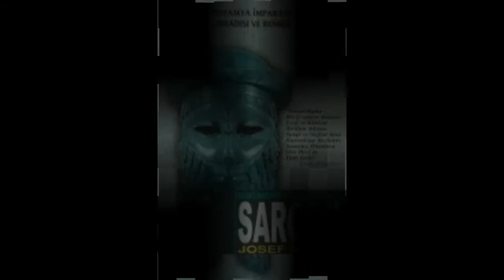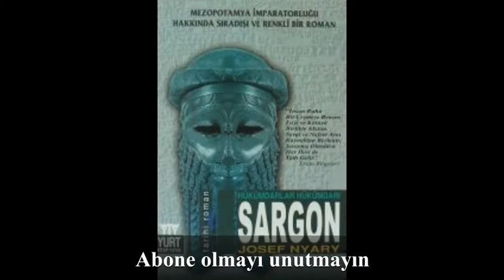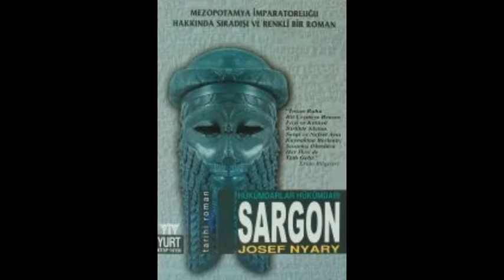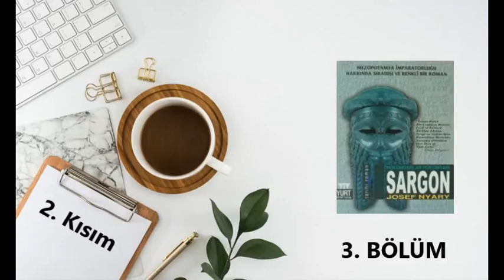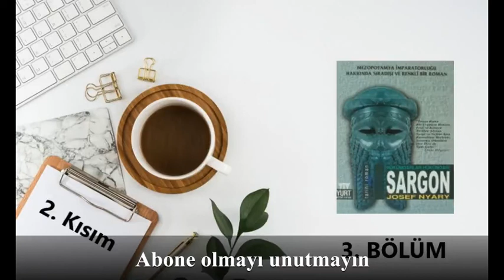SARGON - Enlil (2. Kısım) 3. Bölüm / Josef NYARY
- Josef NYARY tarafından yazılmıştır.
- Çevirisi Mine ARIBAL tarafından yapılmıştır.
- Kapak tasarımı Ali İMREN tarafından yapılmıştır.
- Seslendirilen kitap birinci baskıdır.
- Ocak 2012'de Yurt Kitap Yayın tarafından basılmıştır.